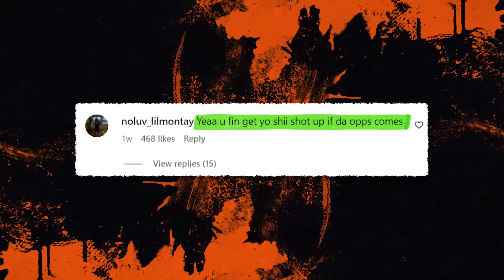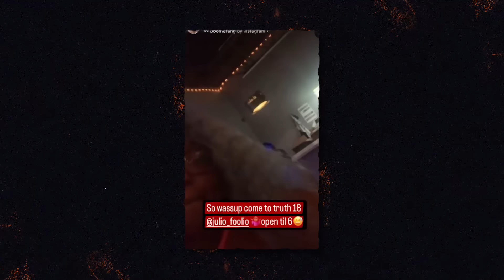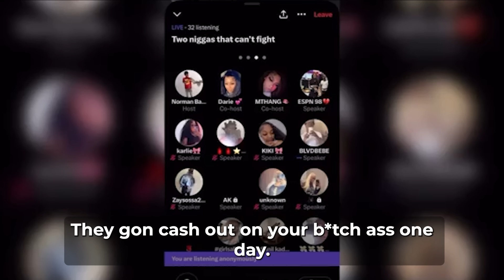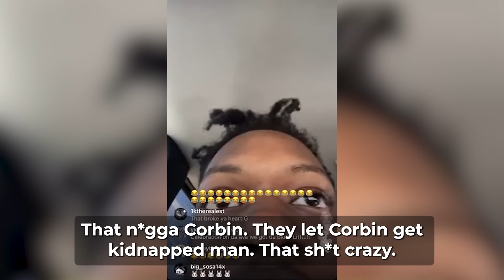Yungeen Ace Sentenced For Foolio's Murder, Goodbye Forever